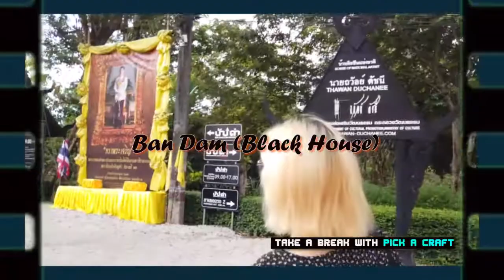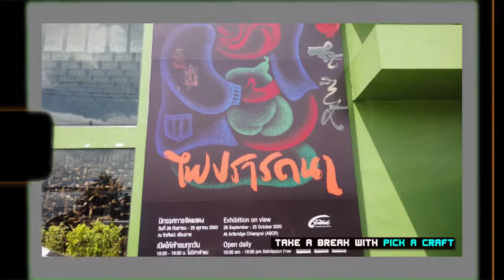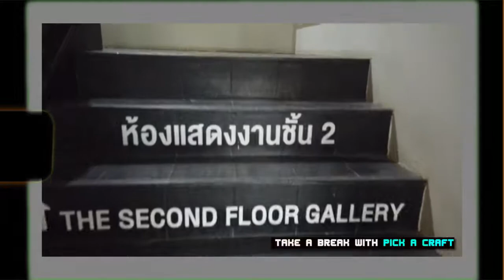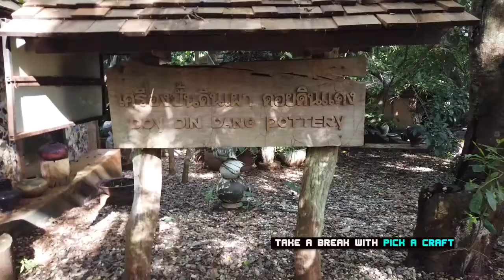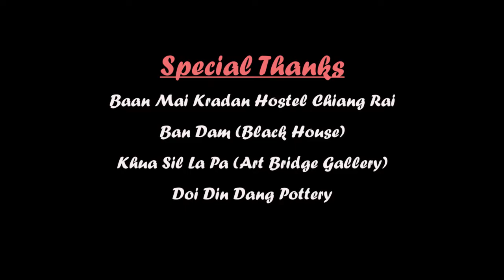Chiang Rai Creative Arts (Ban Dam or Black House, Art Bridge, Doi Din Daeng)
Welcome everyone to Pick A Craft Channel, and today we'll be bringing you to travel around Chiang Rai, City of Arts. We'll be presenting you 3 main places where are famous about art Those places are Black House, Art Bridge, and Doi Din Dang Pottery. Let's have a look!